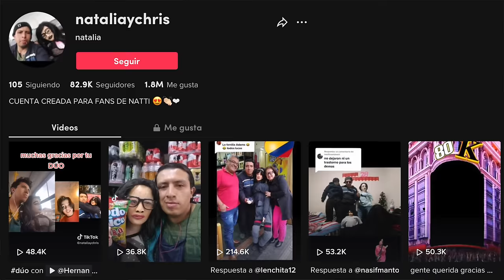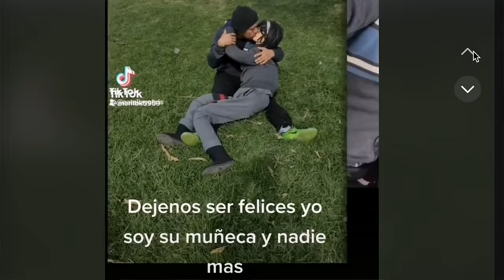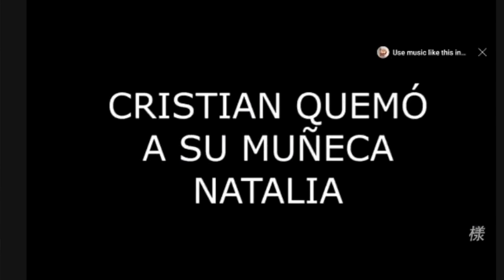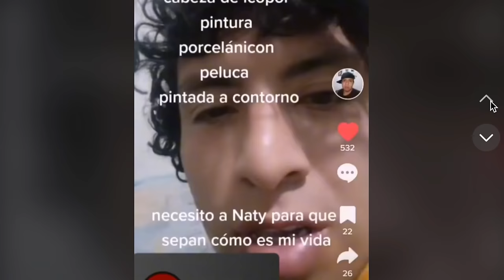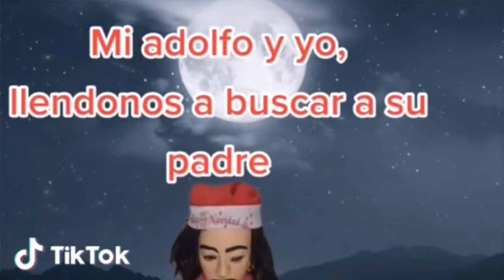ESTE HOMBRE PRIMERO SE CASÓ CON UNA MUÑECA, pero después algo pasó QUE LA DESTRUYÓ 😳 todo está raro!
Los quiero :)!